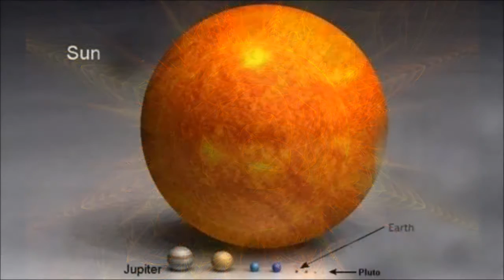NARAYANA (feat. Nadaji)